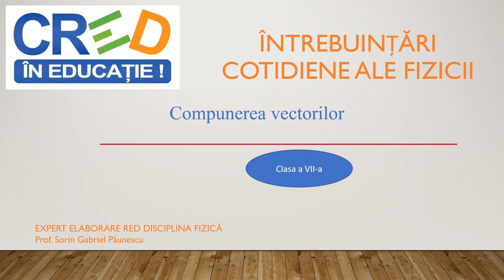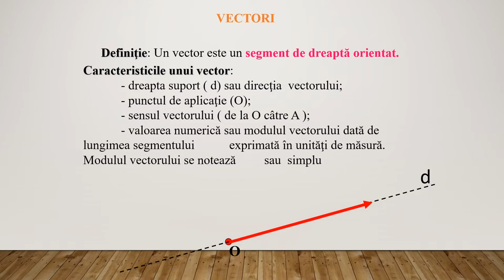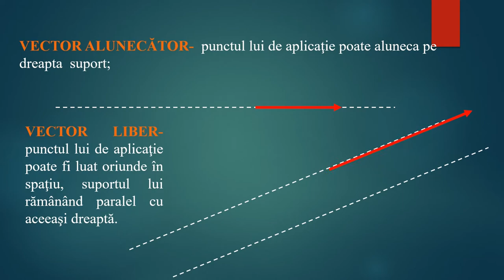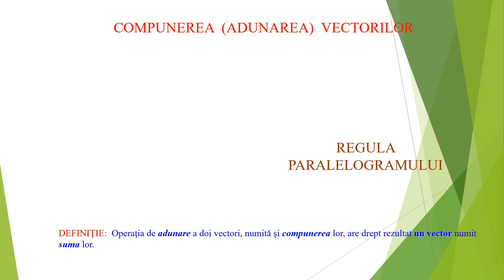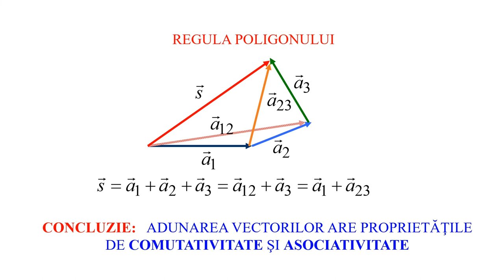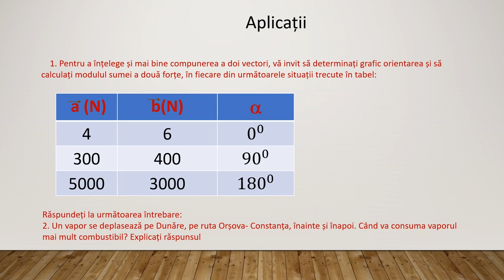Compunerea vectorilor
Resursa se poate utiliza pentru domeniul de conținut ,, Concepte şi modele matematice de studiu în fizică”, prezintă caracteristicile vectorului sumă a doi vectori, determinarea grafică prin diferite metode a direcției și sensului acestuia, precum și modul de calcul al valorii numerice a acestuia.